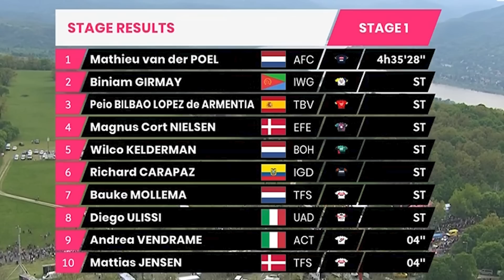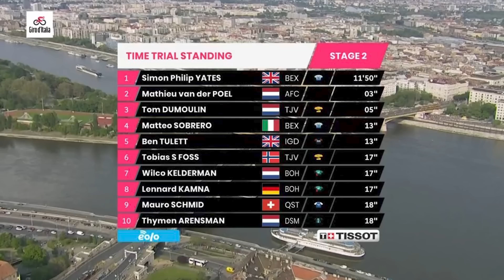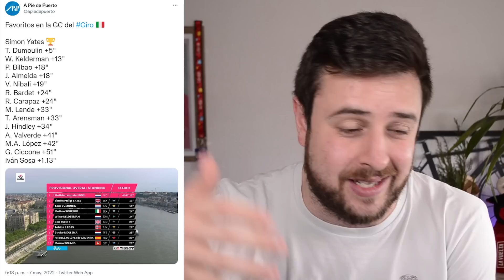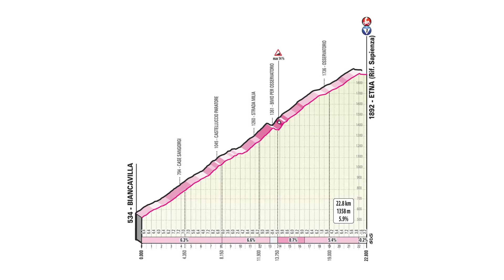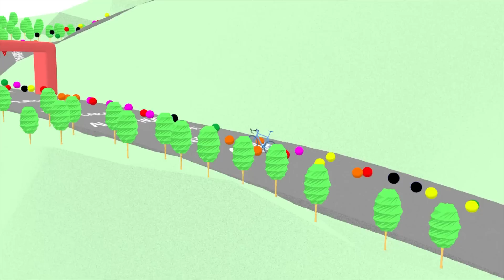¿Habrá ataques en el ETNA? | GIRO de ITALIA 2022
Mañana llega la subida al ETNA en el GIRO de ITALIA 2022 y será el primer final en alto importante. ¿Habrá ataques en el ETNA?. Después de las tres primeras etapas por Hungría, con victorias de Mathieu Van der Poel, Simon Yates y Mark Cavendish sacamos las primeras conclusiones.

Queda mucho Giro y todavía no hemos visto casi nada.

⭐ ¡SÍGUENOS! ⭐
👇 NUESTRAS REDES👇
🎙 David García